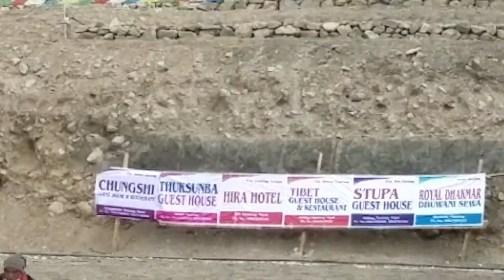4 - Dance Perform by Nepal Tibetan Lhamo Association in Upper Mustang.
This video is taken to promote Mustang specially himalayan region people (Visit Nepal 2020) through cultural dance of Nepal Tibetan Lhamo Association (NTLA) with the great supported by Hon.Indra Dhara Bista.